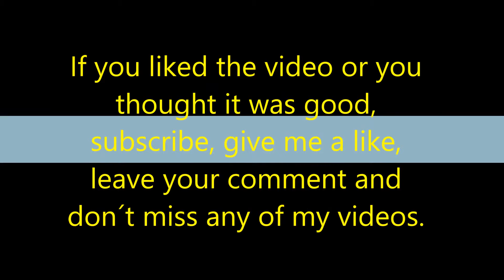How to make a clear tail light Lamborghini Centenario Exclusive Maisto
How to make a  transparent tail light Lamborghini Centenario 1/18 Exclusive Maisto.

Hello,

In my video you can see how remove a red color from tail light and I'm showing all details and references material  about it in the description below.

Model:  1/18 Lamborghini Centenario Maisto Exclusive

Products i used bellow

Materials  and products i used

Nails remover without acetone
cotton swabs